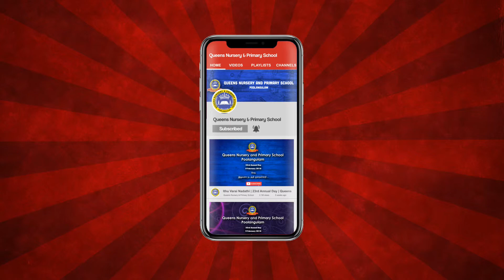Thillubari Jane | 22nd Annual Day | Queens | Poolangulam | 2017